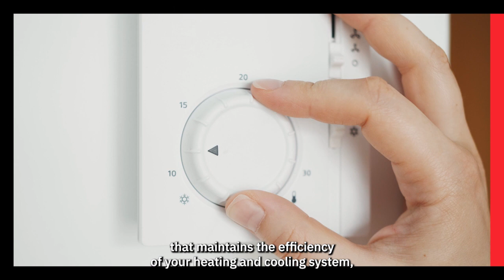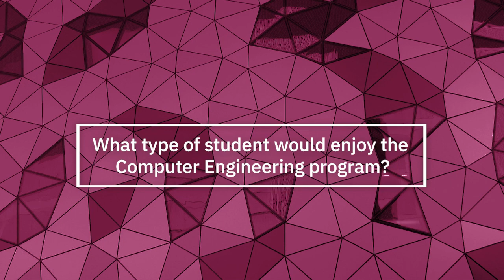What is Computer Engineering with Professor Marzieh Ahmadzadeh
Want to learn more about Computer Engineering?

In this video, Lassonde Professor Marzieh Ahmadzadeh tells you everything you need to know. Computer Engineers play a big role in powering the world around us, working with a multitude of technologies including self-driving cars, robotics, mobile devices, e-commerce, wireless communications and more.

Watch this video to find out how Computer Engineers design and implement solutions to the ever-increasing range of engineering challenges of the future, and what type of students would enjoy this program.